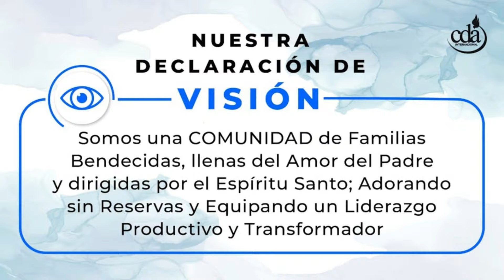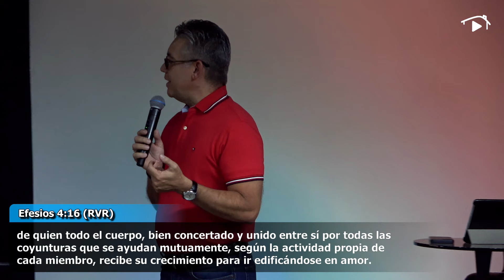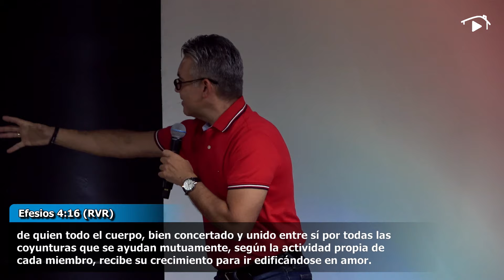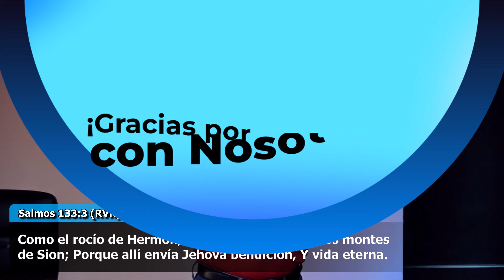El Deseo Del Padre Para Sus Hijos 3 - Pr. William Claro